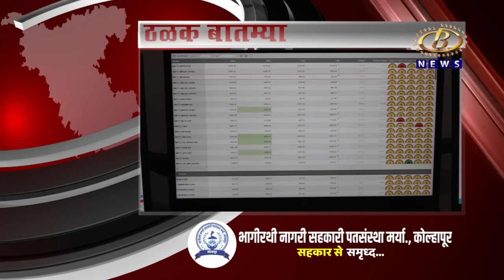आज दिवसभरातील ठळक बातम्या दि. ३०-०९-२०२४